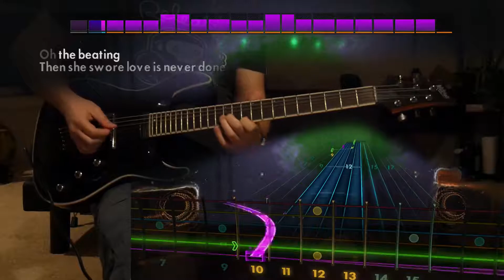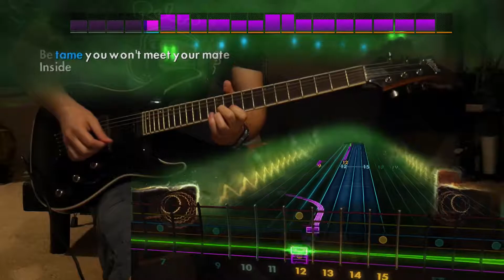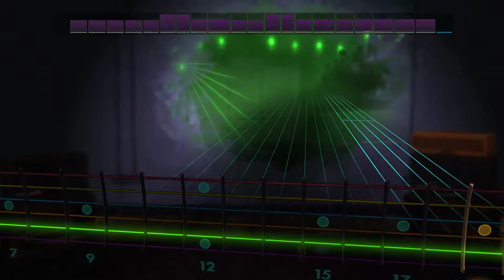All the Rage Back Home - Interpol (Lead) Rocksmith Remastered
how fast can you pick?